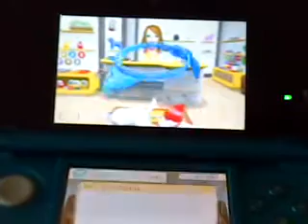items unlocked in colletta in nintendogs and cats